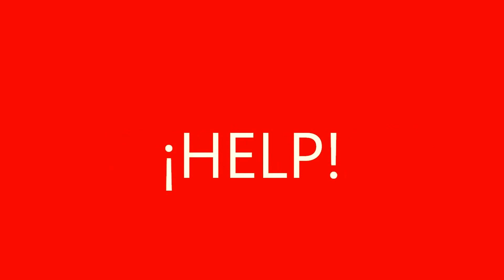SAMPER BEAT: ¡HELP!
Tributo a The Beatles.
Bodega "LA LOLA" en San Pedro de Alcántara. Fiesta cumpleaños de Mª Carmen.